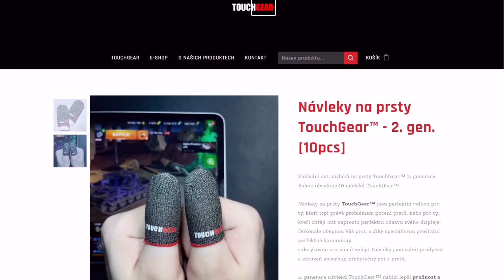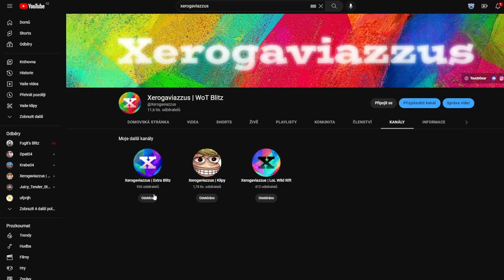Další RULETA?! | WoT Blitz